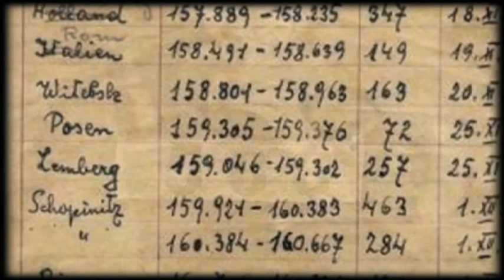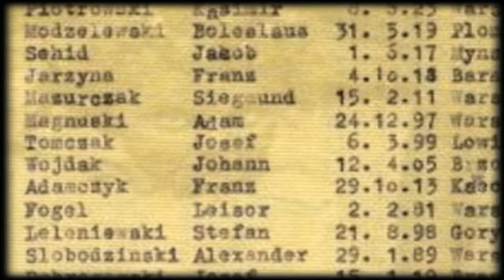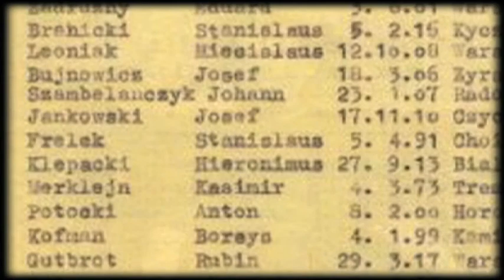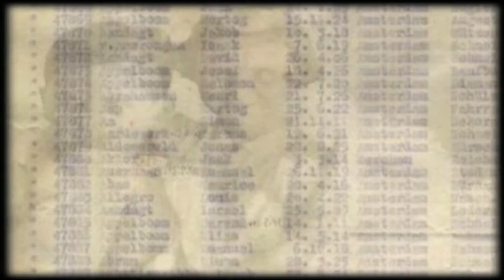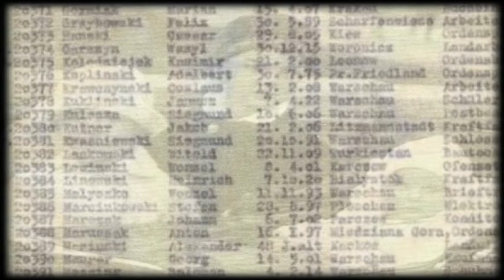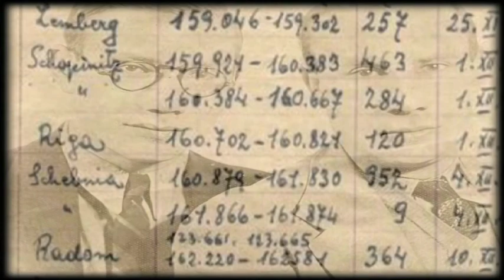HSFA - I was there - Iby Knill Poem | Digifish